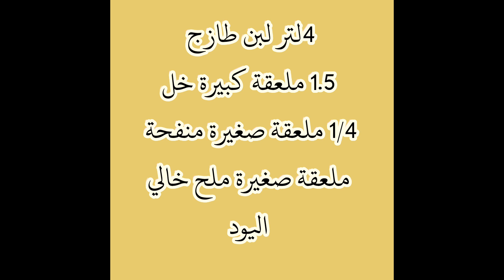تحضير الموتزاريلا فى المنزل بالطريقة الايطاليه - موتزاريلا - توفير - مضمونة - سهولة - لذيذه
موتزاريلا
طريقة تحضير الموتزاريلا فى المنزل بالطريقة الايطاليه
 توفير - مضمونة - سهولة - لذيذه
الموتزاريلا اضافة طعم جميل للطعام
الموتزاريلا بها فوائد كثيره